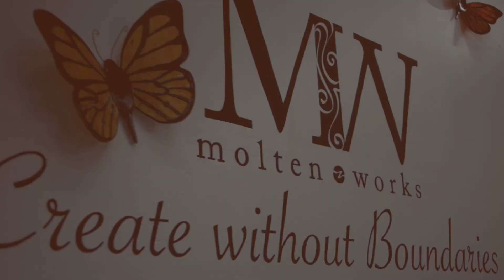Ocean Mural - Fused Glass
Kevin Creekmore is working on a large scale ocean themed mural! He has been live streaming on our facebook channel all the parts including coral, fish and the background. A peek into the creative process and the time a large scale piece makes. Once Kevin gets all the pieces made, he will assemble them for one that fusing and have a finished ocean scene for sale